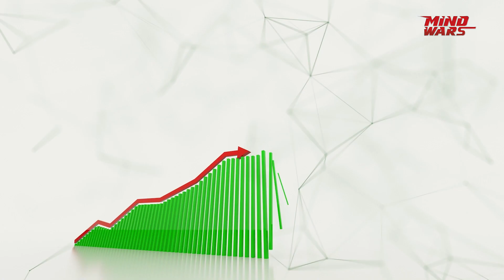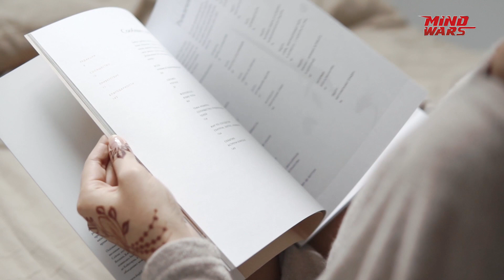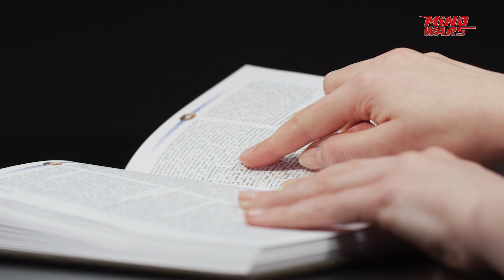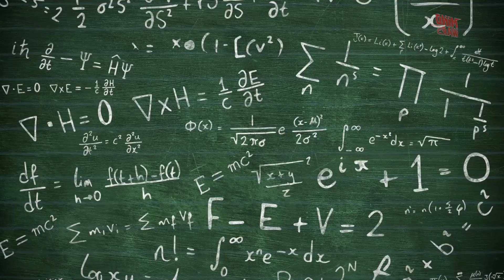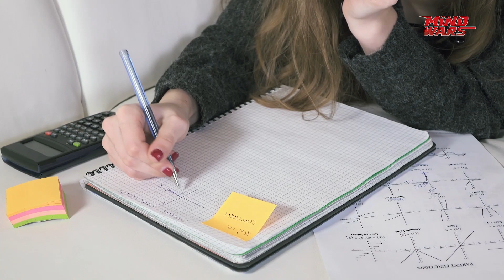Easy Techniques To Relieve Mental Stress, Anxiety, Exam-Phobia | Know It All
Learn some transformational techniques to relieve your stress, anxiety, exam phobia, and a lot more with our mind warriors. Achieve the optimal level of mental health by learning the tools with our 14th Episode of Mind Wars.
Catch this exciting episode of Mind Wars Season 1 right here on our YouTube Channel.
About us: Mind Wars is a multiplatform knowledge program and is promoted by Zee Entertainment Enterprises Ltd. It is India's largest platform for knowledge for students, providing them with an opportunity to become the best in their fields. Now you can play Mind Wars from home by downloading the Zee5 app. To download, dial the toll-free number 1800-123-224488.